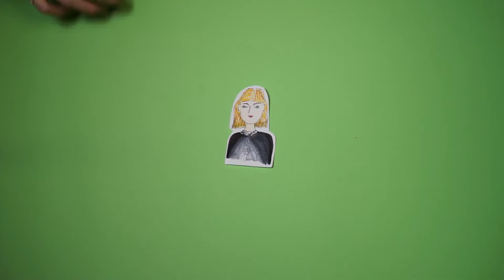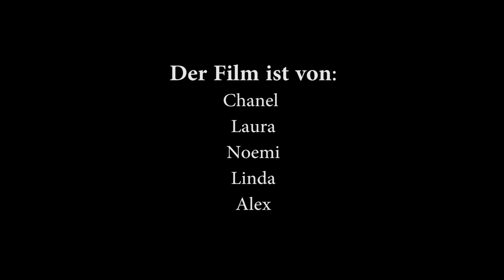Erklärfilm zum Thema Fake News